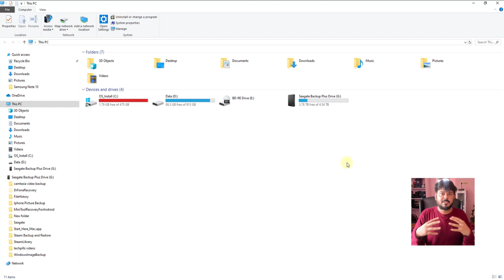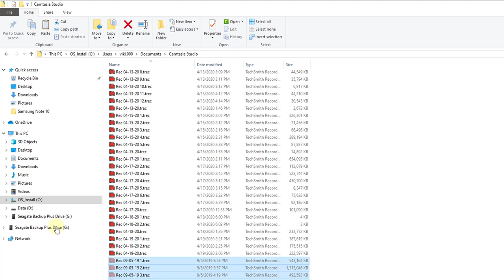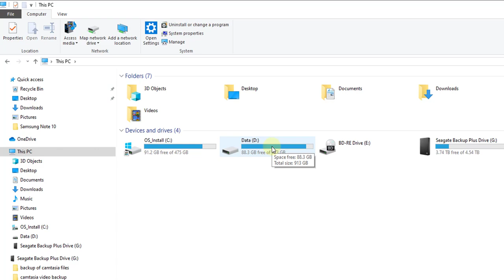How to find Largest Files and Folders in Windows PC and Free Up the Space in drives?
hi friends, in this video, i am explaining how to find the largest filest and folders in windows pc and free up the space in your local drives or any drives in your windows pc.